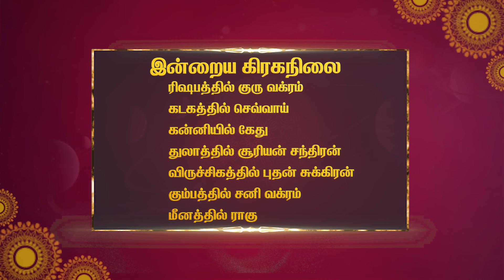காலத்தை கணப்பொழுதே கணிக்கும் ராசி யோக ராசி பலன் | 2.11.2024 Rasi Palan | Giri Bhakti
In Kaalam Ungal Kaigalil, renowned astrologer Thiruvallikeni Swami Kannan Bhattacharya shares daily horoscope insights under the title Rasi Yoga Rasi. Each day, he provides detailed predictions, offering valuable guidance and blessings to help individuals navigate their day with clarity and positivity. Tune in for unique astrological insights designed to bring good fortune and spiritual alignment.

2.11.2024 Rasi Palan | Daily Horoscope | ராசிபலன் | Rasi yoga Rasi | Giri Bhakti